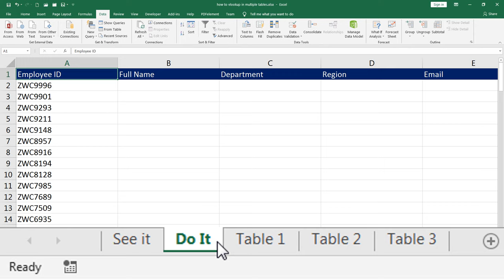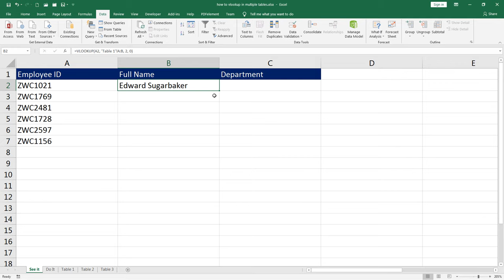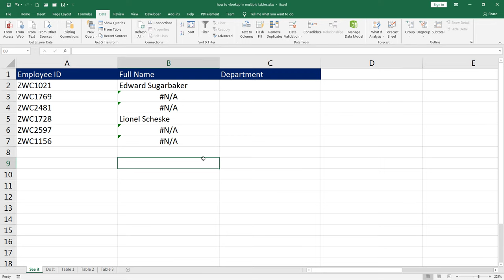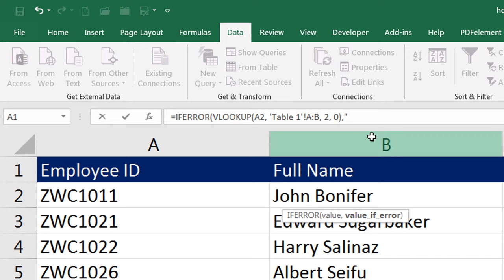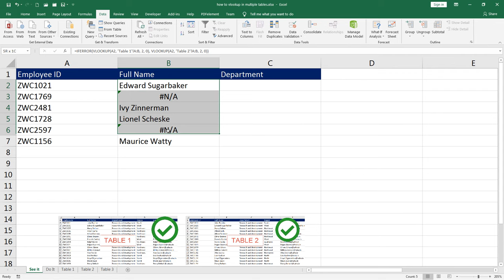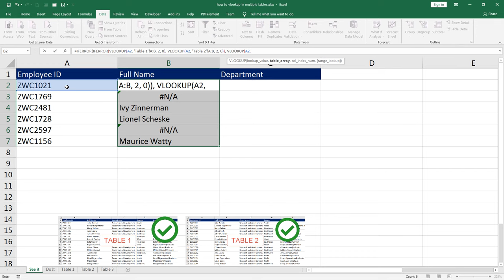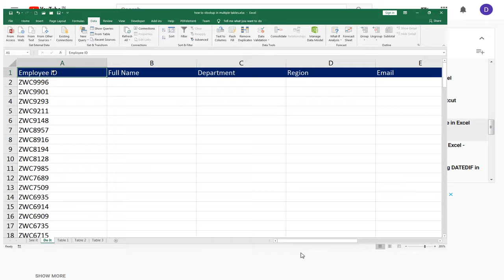VLookup on Multiple Sheets in Excel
VLookup on Multiple Sheets in Excel – Overview
How To VLookup in Multiple tables or sheets in excel is a video demonstration of performing VLookup for values in more than one data range or a table.

VLookup helps you to lookup for values in a single data range or a table. However, using vLookup with the IFERROR function, we can lookup in more than one data range or a table.

So far, we have learned how to look up values in the same workbook and values from a different workbook Through this demonstration, we will help you to learn how to perform vlookup and look for values in more than one data range.

We also cover the IFERROR function in this video demonstration. By the end of this video demonstration, you should be comfortable using IFERROR along with VLookup. In case if you are not familiar with nested functions, please visit this video to familiarise yourself with the idea of nested functions.

Download free Excel data xlsx format

In case you are stuck, add your questions below in the comments section, and I will be happy to help you.

I hope that you're enjoying learning Excel through this Excel learning series with Syed. I request you to share these videos with anyone who desires to learn Excel from scratch.

These functions apply to:
Excel 2019, 2007, Excel 2010, Excel 2013, Excel 2016, Office 365, and above